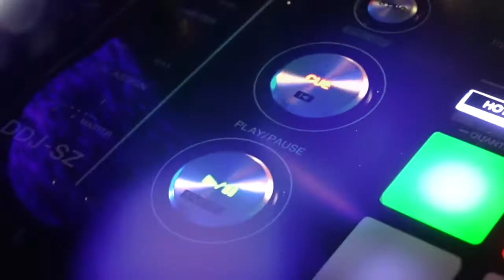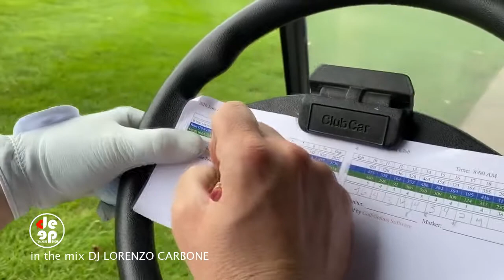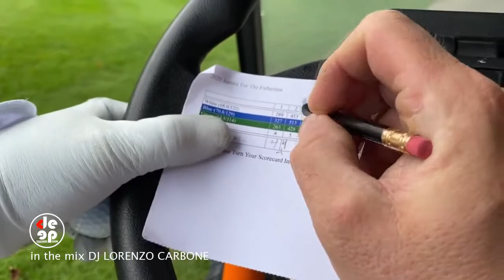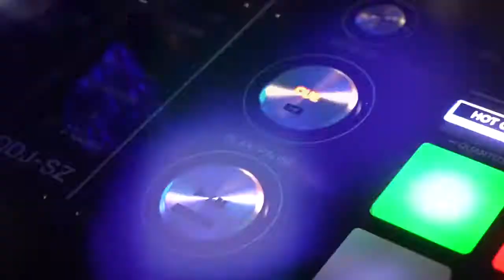20210626 deep teachers show - lorenzo carbone